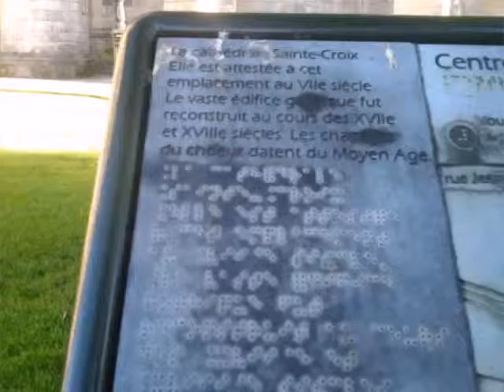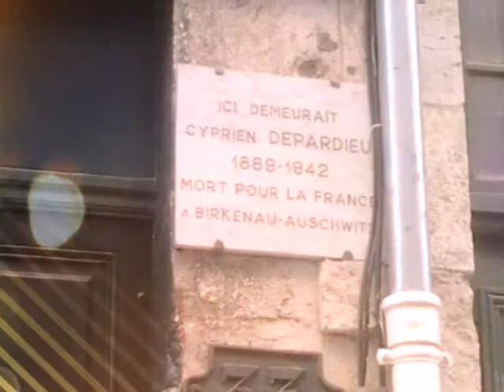Vlog #1 Ma visite d'orléan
Cc a tous petit vlog en photo de ma visite de Orléan bonne vidéo